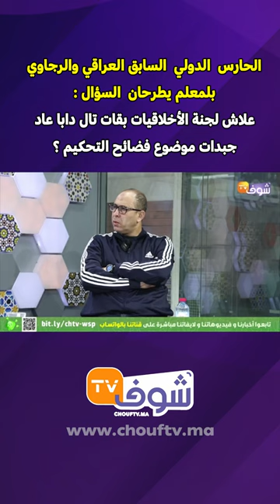العراقي و بلمعلم يطرحان السؤال :علاش لجنة الأخلاقيات بقات تال دابا عاد جبدات موضوع فضائح التحكيم ؟